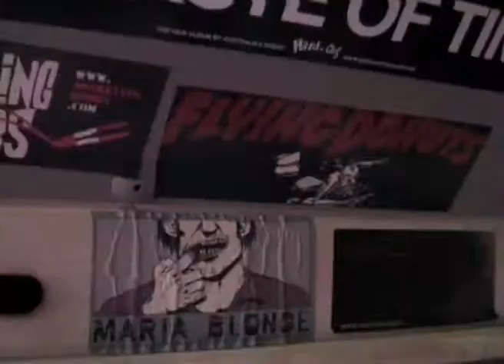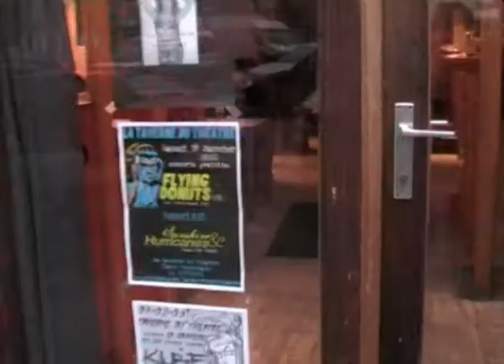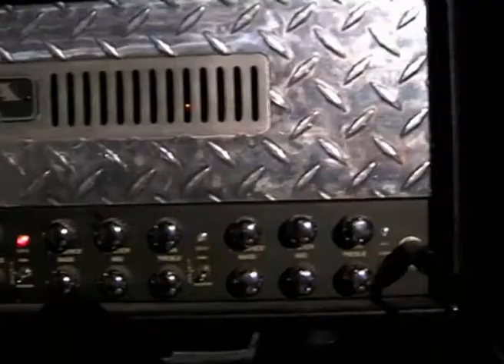FLYING DONUTS : video report (2008)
Video report sur Flying Donuts lors d'une série de concerts (France et Belgique) en 2008. Le titre "Opposite Guys" est sur l'album "Renewed Attack" et "Take, Consume And Leave" sur le split cd Flying Donuts/Yhe Joystix "This Machine Makes Loud Records".